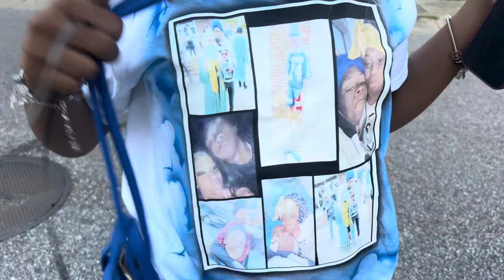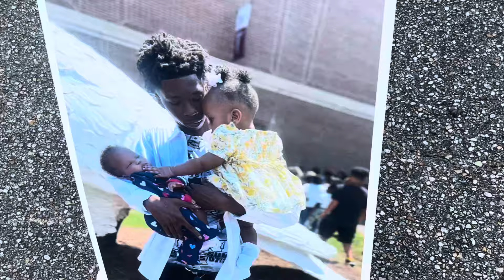MY FRIEND/ BROTHER “MURDA-1” CANDLE LIGHT 💙🙏🏾 (SO MANY 🔫)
Make sure you like 👍🏾 Comment

NEW INSTAGRAM: @DC_Herbo4s